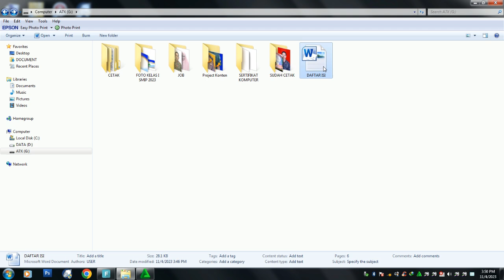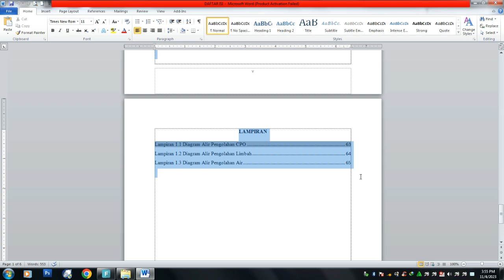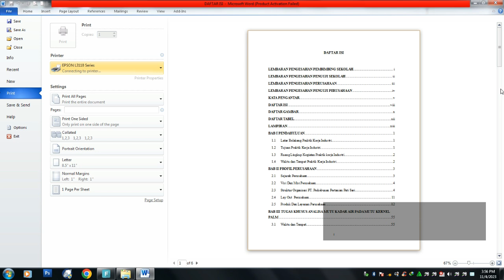CARA MUDAH MENGATASI DAFTAR ISI ERROR BOOKMARK NOT DEFINET SAAT DI PRINT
Tutorial ini menjelaskan bagaimana cara mengatasi daftar isi format ms word mengalami error Bookmark Not Definet saat di print dengan cara blok semua kemudian klik di keyboard tombol Ctrl, Shift dan F9 tekan secara bersamaan